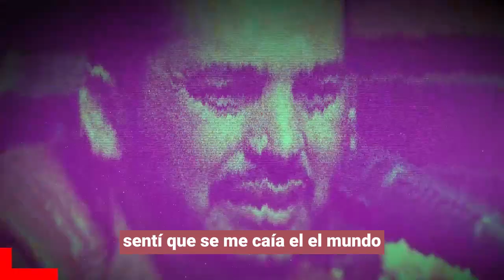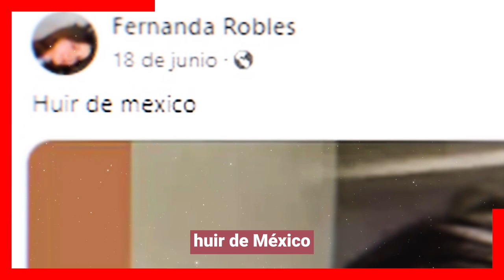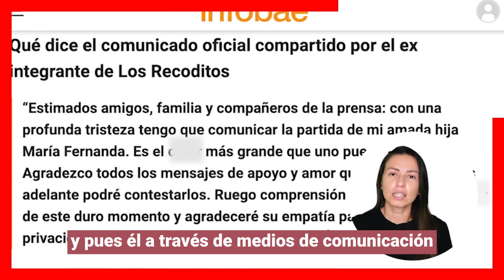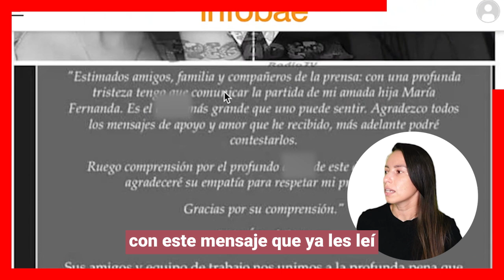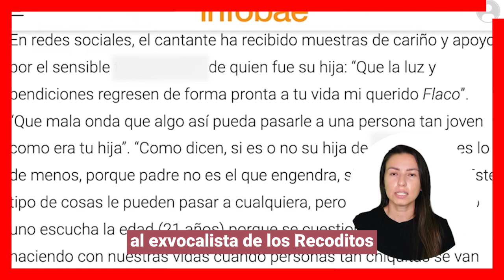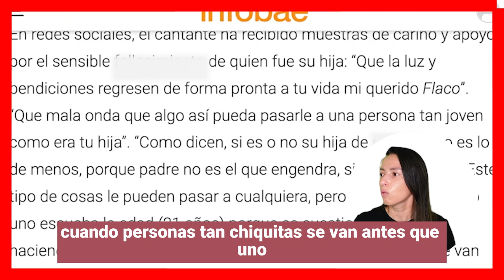🎚️😭 𝗠𝗨3-𝗥3 𝗔𝗛0𝗚𝗔𝗗4 hija del ex-vocalista de 𝗟𝗢𝗦 𝗥𝗘𝗖𝗢𝗗𝗜𝗧𝗢𝗦 💔 deja 𝗘𝗫𝗧𝗥4Ñ0 mensaje antes 𝗗𝗘 𝗠0𝗥!𝗥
La joven María Fernanda, hija del ex vocalista de la banda Los Recoditos, Luis Ángel “El Flaco”, se ahogó en las playas de Mazatlán, luego de que su padre anunciara la triste noticia a través de un comunicado en redes, por lo que pidió respeto y privacidad para aquel momento tan difícil que está pasando.